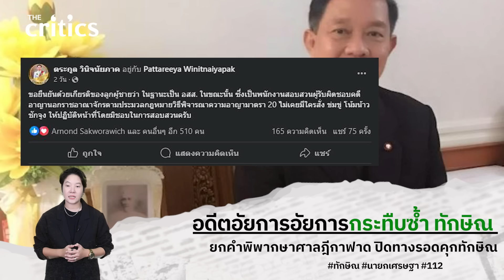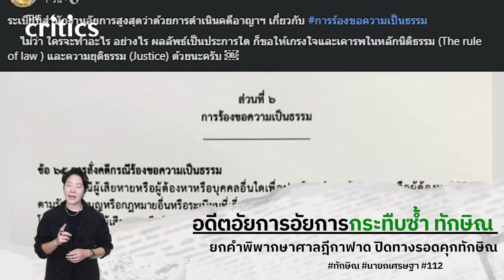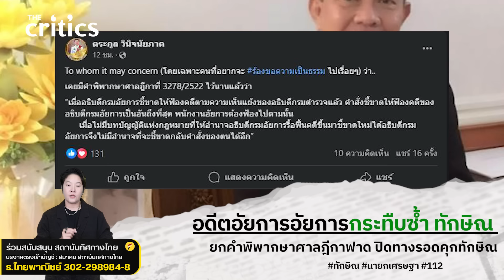อดีตอัยการสูงสุด กระทืบซ้ำ ทักษิณ ยกคำพิพากษาศาลฎีกาฟาด ปิดทางรอดคุกทักษิณ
นายตระกูล วินิจนัยภาค อดีตอัยการอัยการ กระทืบซ้ำ ทักษิณ ยกคำพิพากษาศาลฎีกาฟาด ปิดทางรอดคุกทักษิณ